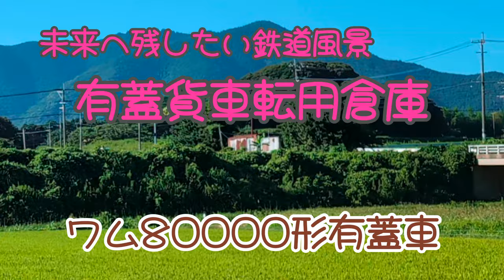【未来へ残したい鉄道風景】 有蓋貨車転用 倉庫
撮影日　　2024/08/11
撮影番号　YouCut 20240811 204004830
撮影場所　福岡県宗像市某所
撮影路線　福岡県道75号若宮玄海線
路線通称
撮影区間
天候　　　晴れ
特記

Hello